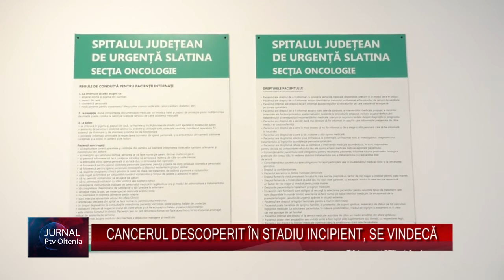CANCERUL DESCOPERIT ÎN STADIU INCIPIENT, SE VINDECĂ